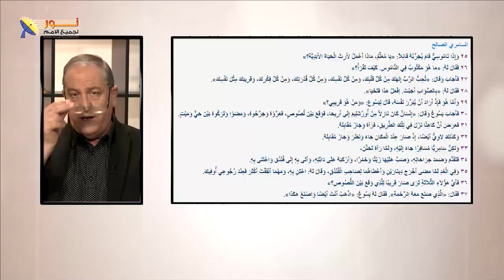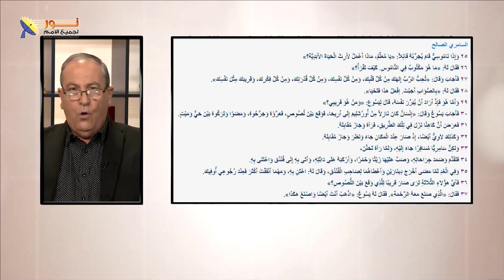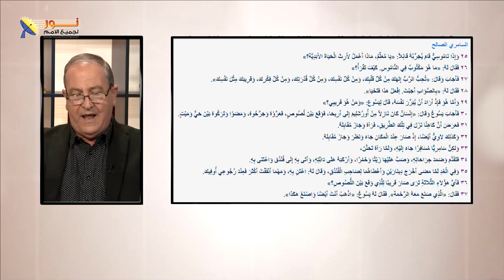خلفية تاريخية وجغرافية عن قصة السامري الصالح - السامري الصالح: محبة تتجاوز الحدود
📖 القصة تروي حوارًا بين الناموسي والرب يسوع حول مثل السامري الصالح.
❤️ المثل يوضح حنان يسوع ومحبة المسيح للإنسان.
🌍 جغرافية القصة تتحدث عن الطريق من أورشليم إلى أريحا، وهي منطقة خطيرة تعرض فيها المسافر للاعتداء.
👤 القصة تسلط الضوء على الفرق بين الكاهن، اللاوي، والسامري الصالح في تعاملهم مع المسافر الجريح.

في هذا الفيديو، نتعمق في أحد أعظم أمثلة المحبة والرحمة في الكتاب المقدس – قصة السامري الصالح. نكتشف كيف واجه يسوع الناموسي بحكمة وحب، وسلط الضوء على أهمية العطاء والرحمة تجاه الآخرين.

نقاط عملية تطبيقية:
🌟 أهمية تقديم المساعدة للآخرين دون تمييز.
🌟 الرحمة أهم من الطقوس والتقاليد.
🌟 التحلي بالشجاعة لمد يد العون في المواقف الصعبة حتى لو كان ذلك يمثل مخاطرة.

📌يمكنك التواصل معنا بصورة شخصية عن طريق رسائل الواتساب👇
WhatsApp الواتساب:    🆆🅷🅰🆃🆂🅰🅿🅿